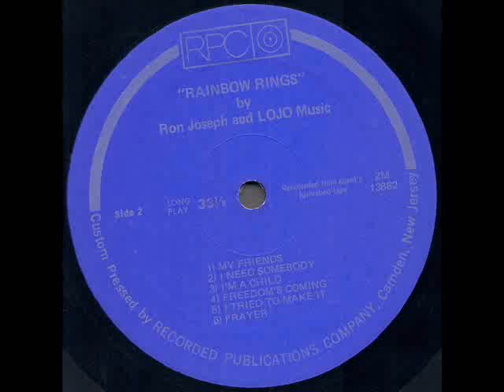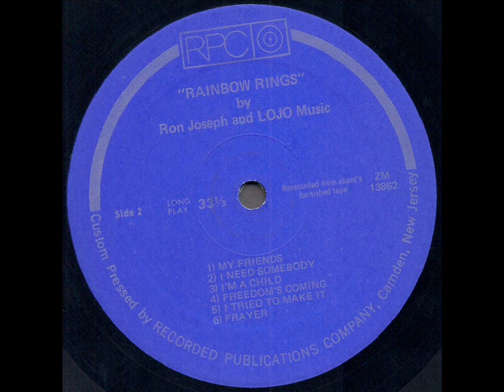Ron Joseph & LOJO Music "Rainbow Rings" 1971 *Prayer*